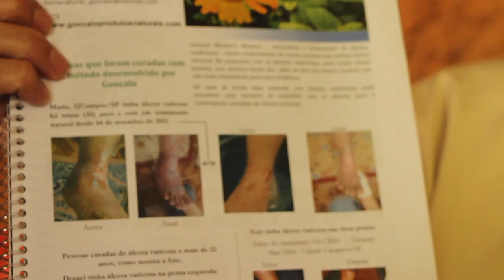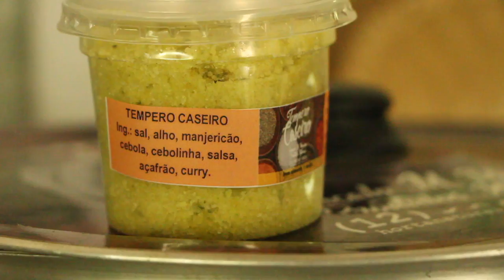TERAPIA NATURALISTA EM TAUBATÉ - SP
Após curar a si mesmo de uma neuropatia utilizando plantas, com o conhecimento adquirido desde a idade de 5 anos com seu pai e avó, Gonçalo M. Moreira passou a produzir remédios naturais que são administrados por ele utilizando terapias alternativas à alopatia.

As terapias ocorrem na estância Mãe Maria em Taubaté SP, - Estrada das 7 voltas km 16 (nº 14 240), fone 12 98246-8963, todas as 3ª feiras à partir das 7h da manhã.

Trilha sonora do vídeo por conta do Daniel Viola